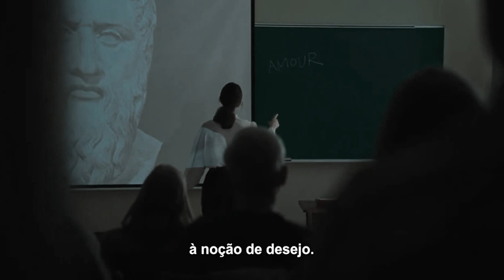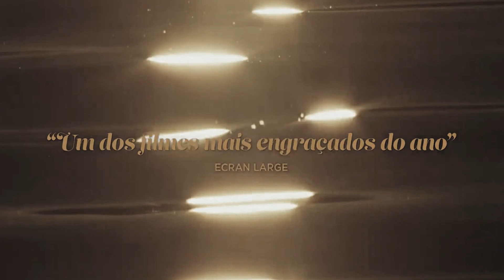A NATUREZA DO AMOR | Trailer Legendado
Em A Natureza do Amor, mergulhe na fascinante jornada de Sofia, uma professora de filosofia de 40 anos cuja vida está enraizada em seu relacionamento estável e às vezes monótono com Xavier. Entre inaugurações de galerias e intermináveis ​​jantares, dez anos de casamento se passaram e Sophia se estabeleceu confortavelmente. No entanto, o destino intervém quando Sylvan, o empreiteiro encarregado de renovar a nova casa de campo do casal, conhece Sofia.

Este encontro transformador vira o mundo de Sophia de cabeça para baixo e desafia sua vida aparentemente estável. Quando os opostos se atraem, surge a questão inevitável: Podem estas forças díspares sustentar uma paixão duradoura? Você ficará emocionado com a complexidade da natureza do amor neste trailer legendado e repleto de surpresas e dilemas românticos.

Ignore as Tags:

a natureza do amor,a natureza do amor filme,a natureza do amor trailer,a natureza do amor cinema,a natureza do amor sinopse,a natureza do amor onde assistir,filme,a natureza do amor estreia,trailer,a natureza do amor elenco,cinema,a natureza do amor data do lançamento,estreia,a natureza do amor lançamento,elenco,sofia,professora de filosofia de 40 anos,relacionamento estável,vida,xavier,sylvan,inaugurações de galerias,casa de campo